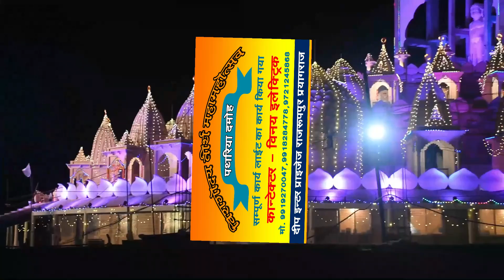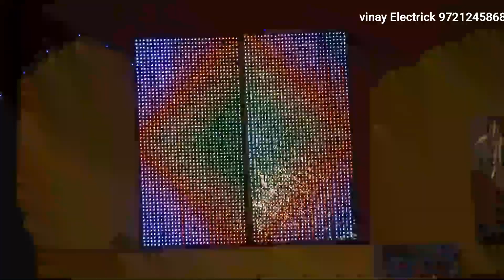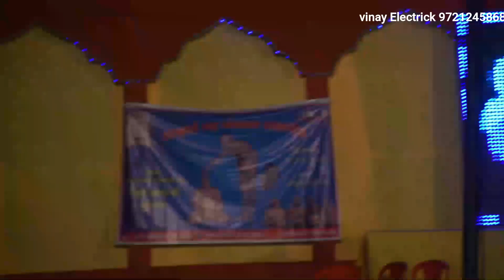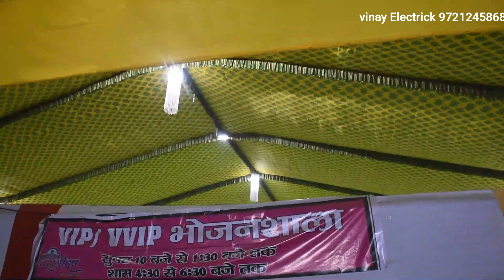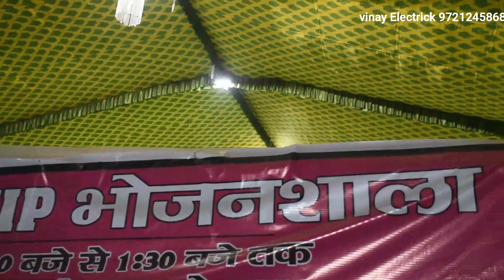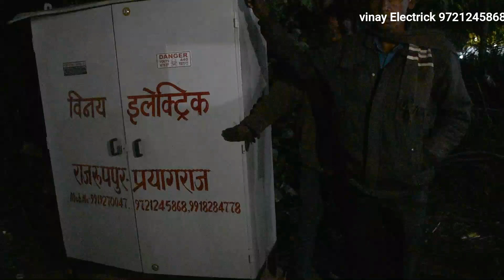viragoday lights Vinay Electric contractor prayagraj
all type light decoration